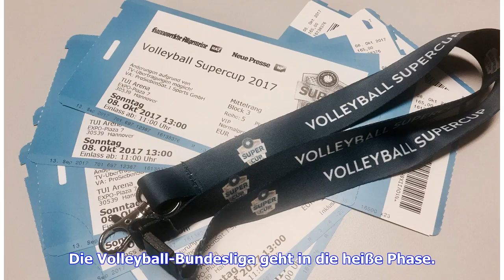Volleyball-Bundesliga: Powerranking mit Berlin, Friedrichshafen, Schwerin, Stuttgart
Sie sind hier: vergrößernverkleinern SPORT1 macht das große Powerranking der Volleyball-Playoffs © SPORT1-Montage: Davina Knigge/ Getty Images/ Imago 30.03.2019 / 11:47 Uhr Die Volleyball-Bundesliga geht in die heiße Phase. Wer kann Berlin bei den Männern und Schwerin bei den Frauen vom Thron stoßen? SPORT1 macht das große Powerranking. Die Volleyball-Bundesliga geht in die heiße Phase. Das erste Viertelfinal-Duell der Männer ist bereits Geschichte. Titelverteidiger Berlin Recycling Volleys hat ...